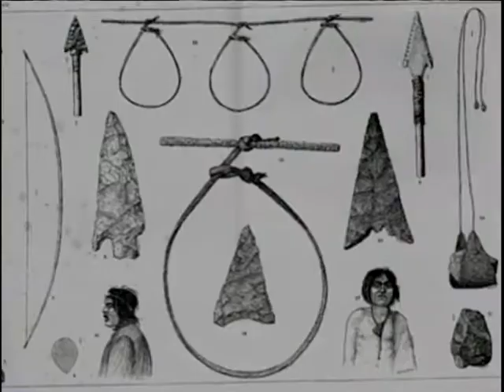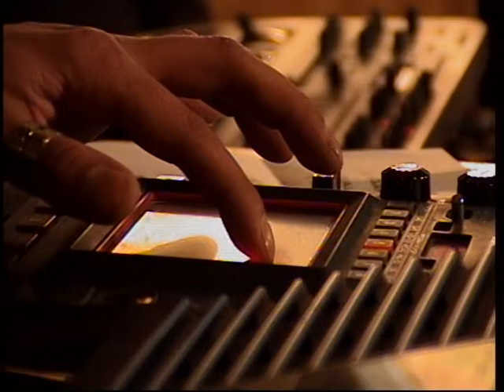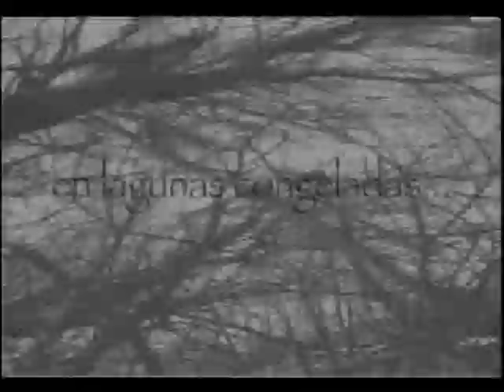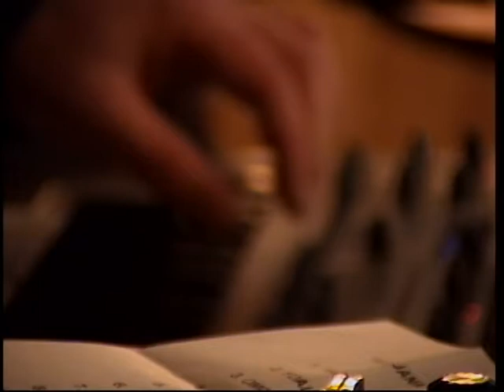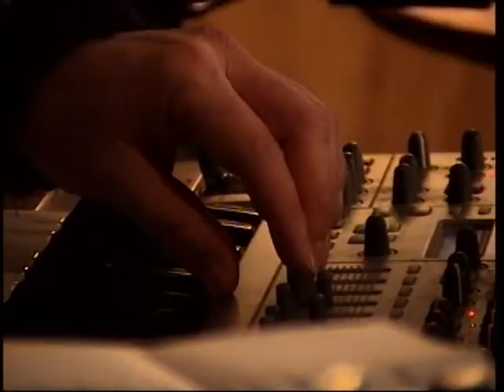LLUVIA ACIDA + MIKA MARTINI: Lanzamiento de disco "KULUANA" (Pta. Arenas, 2009)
Recital de lanzamiento del disco de LLUVIA ACIDA "KULUANA", que mezcla su música con relatos de la mitología del pueblo Yagán contados por ÚRSULA CALDERÓN (penúltima hablante de la lengua "yamanihasha"), Contó con la participación de MIKA MARTINI como músico invitado y fue realizado en el Centro Cultural "IMAGO MUNDI" de Punta Arenas. Grabación realizada por el Canal UMAG TV y dirigida por Jorge Grez. Una producción EOLO, PUEBLO NUEVO Netlabel y UMAG TV, Magallanes, Chile, 2009.